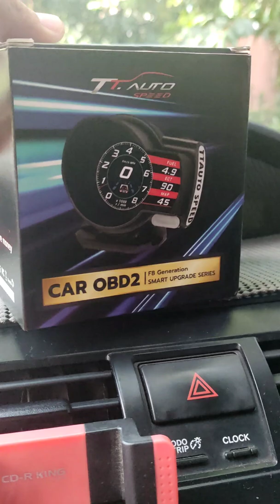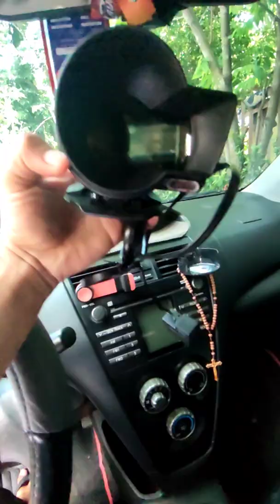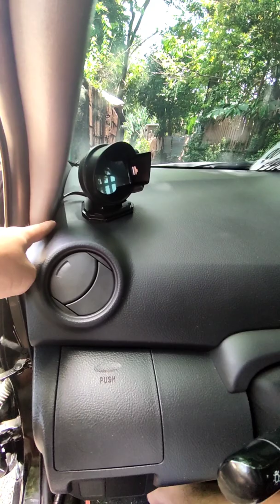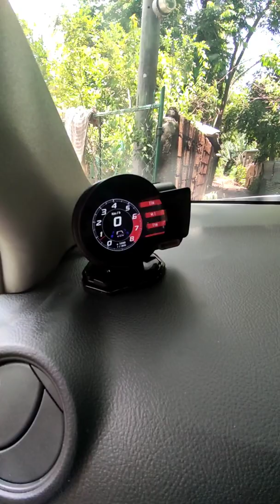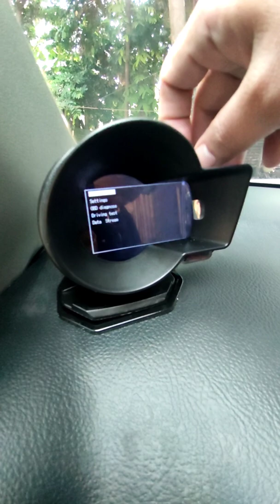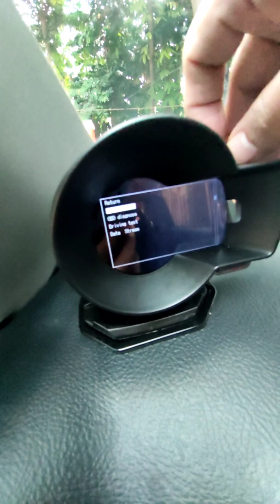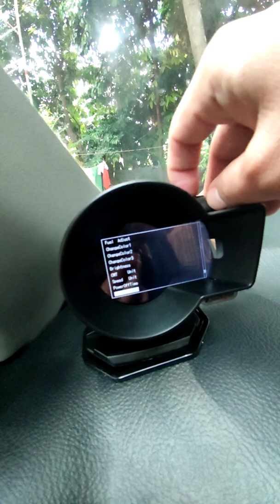How to solve an engine overheat? - OBD2 installation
There are a variety of reasons that a vehicle can overheat, such as cooling system leaks, blocked hoses from corrosion and mineral deposits, radiator issues or broken water pumps.This OBD2 Gauge is an after market accessories for car models that has no water temperature gauge, volt meter and other gauges which are very helpful in monitoring the same and there's a lot more of features. So stay tune.